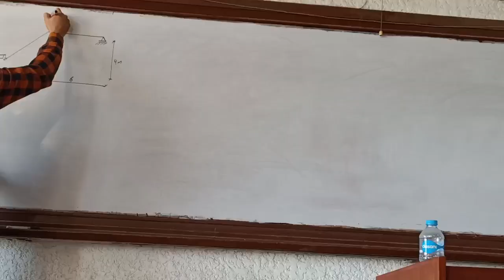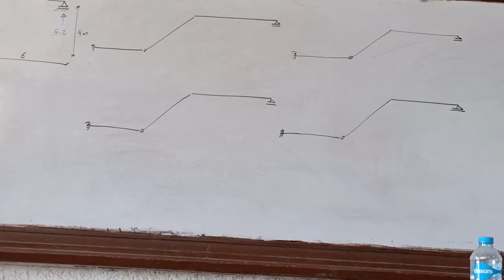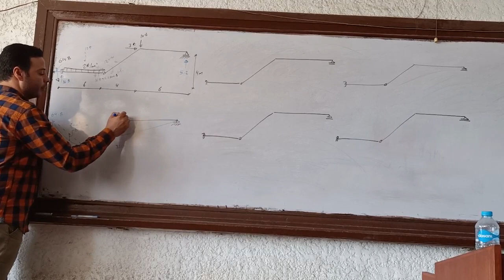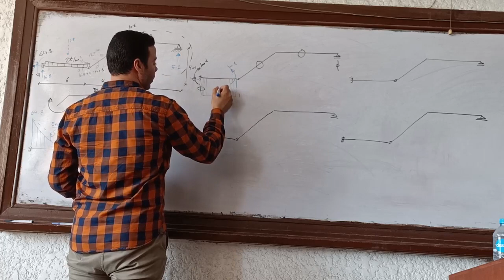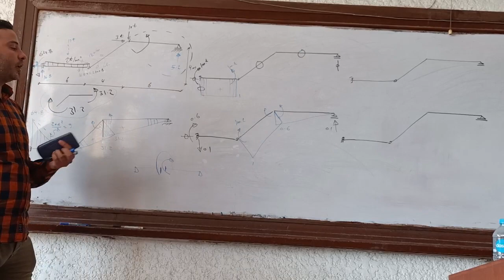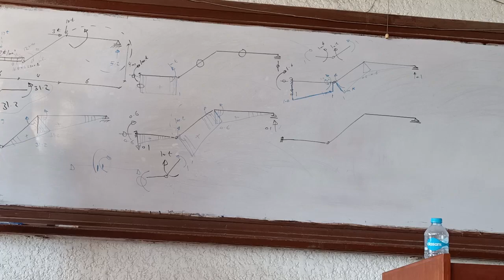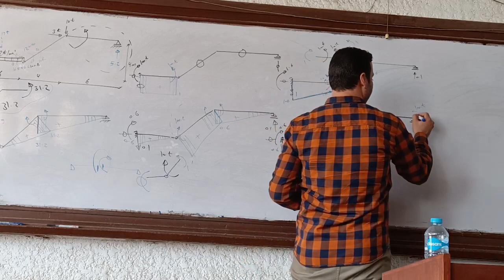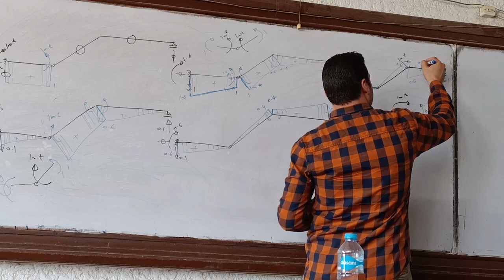Revision and application of the cases of drawing moments - مراجعة وتطبيقات على حالات رسم العزوم - 1